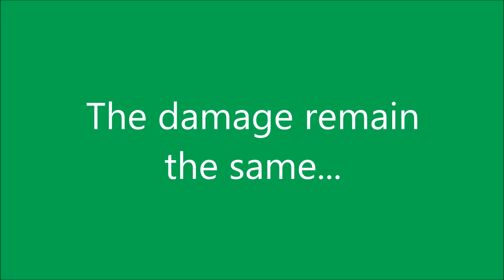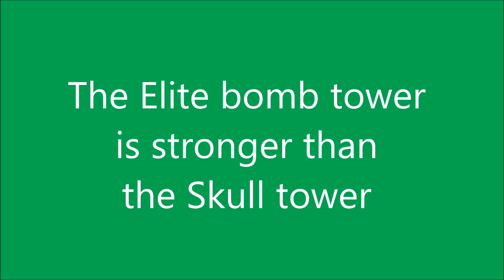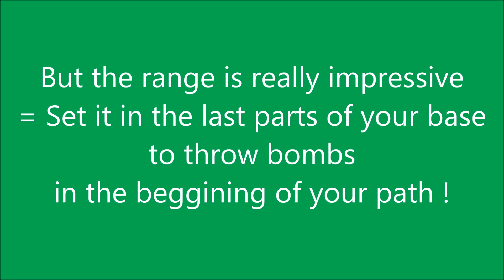ROYAL REVOLT - BOMB TOWER vs ELITE BOMB TOWER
Testing the max level of Range Bomber (against Bomb tower and Skull tower). Everything in this video is max level, enjoy !